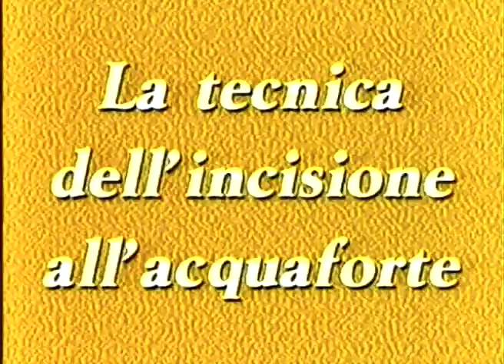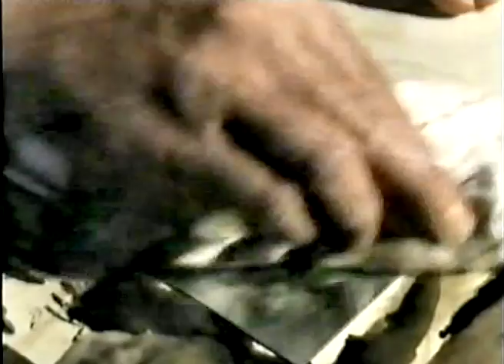La tecnica dell'incisione all'acquaforte / Etching Method - Short doc about Xavier de Maistre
Documentario realizzato da Fausto Sassi per la televisione svizzera che spiega la tecnica dell'incisione all'acquaforte di Xavier de Maistre.

Film by Fausto Sassi for Swiss Tv about Xavier de Maistre and his etching method.

ITALIAN

Una stampa d'arte "originale" è tale in quanto l'artista ha espressamente realizzato la matrice ai fini del risultato di stampa; la matrice cioè non è un'opera finita che poi viene riprodotta, bensì solo un mezzo per realizzare l'opera sul foglio, che quindi viene definito "originale".

La matrice, una lastra di metallo (zinco, rame, ferro, ecc.) nel caso della calcografia, viene incisa mediante tecniche che possono essere di tipo "diretto" (l'attrezzo guidato dalla mano dell'artista opera direttamente sul metallo) come il bulino, la puntasecca, la maniera nera o il punzone, oppure di tipo "indiretto" (l'artista opera incidendo la superficie di cera che precedentemente ha steso sul metallo e che lo proteggerà nei punti non "operati" allorché verrà... immerso in acido) come l'acquaforte (da aquafortis, termine medioevale per definire l'acido nitrico diluito), i vari tipi di acquatinta, l'ossidazione, la vernice molle, ecc.

L'acquaforte è la tecnica che Xavier de Maistre predilige.

La stampa si ottiene inchiostrando a mano i segni scavati dall'artista ("scavi" a profondità spesso variabili per ottenere variazioni tonali) e pulendo quindi accuratamente le superfici non incise (tutto ciò ad ogni copia). La matrice così preparata viene quindi "pressata", mediante l'uso di un torchio calcografico a stella, contro il foglio precedentemente inumidito (preziose carte idonee allo scopo della resa in stampa ma anche a quello della conservazione nel tempo).

La forte pressione che il torchio esercita sui segni talvolta delicati che l'artista ha inciso, comporta un decadimento della matrice e quindi una tiratura molto limitata di esemplari.

L'asciugatura dei fogli stampati, per evitare fastidiose ondulazioni della carta, avviene in pressione fra cartoni vegetali e dura diversi giorni a seconda del formato. Al termine dell'asciugatura ogni foglio viene numerato e firmato dall'artista, in taluni casi timbrato a secco dallo stampatore.

La numerazione è costituita da due numeri: il primo definisce la progressione degli esemplari e il secondo corrisponde al totale delle copie stampate.

La matrice infine, a garanzia del numero di copie dichiarato, viene distrutta oppure "biffata", resa cioè inservibile alla stampa mediante l'aggiunta di un segno fortemente inciso.

ENGLISH

An artistic stamp is an original, as the mould is only created in order to achieve the end result.

The mould , a metal plate (zinc, copper or iron) in chalcography , is engraved with a method defined as "direct" (the tool is guided by the artist's hand and works directly on the plate), or indirect (the artist engraves a wax coating that covers the plate that will be submerged in an acid bath).

The stamp is obtained by inking the engraved marks and cleaning the parts that are not engraved. The mould is then pressed with a printing press against a paper sheet previously wet with a special liquid that helps to preserve over time the finished product.
The high force used to press the mould usually ruins the mould itself, sovery few stamps are made with the same mould.

The printed paper is then dryed between two vegetable cartons in order to eliminate any crimples is the paper. Every stamp is then numbered and autographed by the artist.

Numbering is achieved with two numbers: the first defines the progressive number of stamps, while the second number defines the total number of prints.

The mould is then destroyed, as an added guarantee that the number of examples are those indicated.